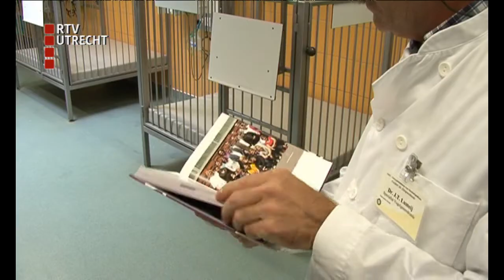Honderd jaar geneeskunde voor huisdieren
Gezelschapsdieren kunnen op de dag af al honderd jaar rekenen op medische zorg in Utrecht. Na het vijftigjarig bestaan van het universiteitsterrein de Uithof en het 375-jarig lustrum van de universiteit viert nu de faculteit Diergeneeskunde een feestje.
In 1911 werden de eerste stappen gezet op het lange pad van geneeskunde voor gezelschapsdieren. Inmiddels beschikken de dierenartsen van de universiteit zelfs over een complete intensive care voor honden, katten of konijnen.
Diergeneeskunde bestond al voor 1911, maar was toen vooral gericht op boerderijdieren.